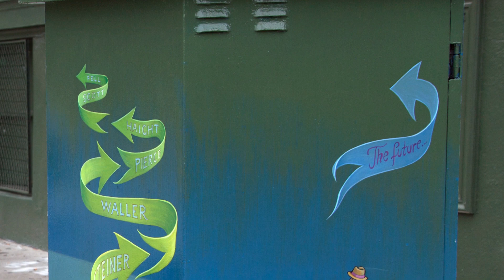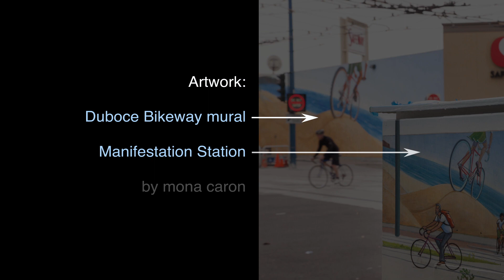Manifestation Station - by mona caron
A painted utility box disappears into an alternative reality...

Artwork shown: the Duboce Bikeway mural and "Manifestation Station" - both by mural artist Mona Caron, in San Francisco.